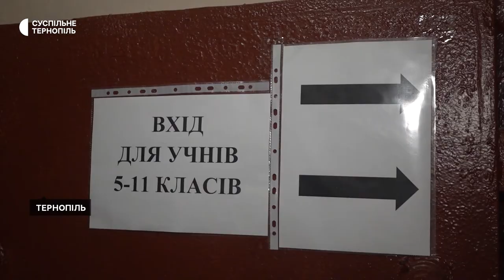Майже 50% закладів освіти на Тернопільщині готові до очного навчання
Майже 50% закладів освіти на Тернопільщині облаштували укриття та готові до очного навчання. Про це розповіла начальниця обласного управління освіти Ольга Хома. Більшість укриттів у школах рятувальники перевірили.